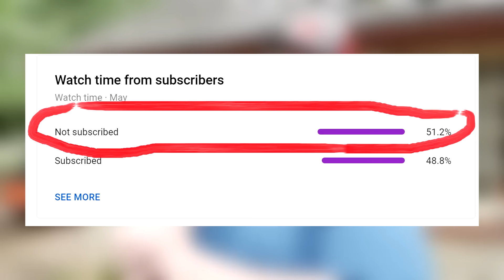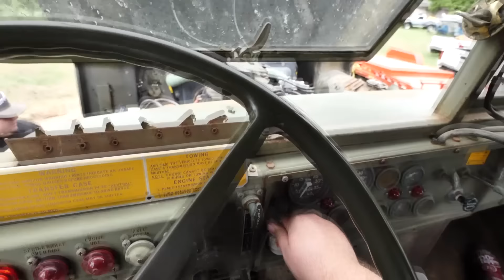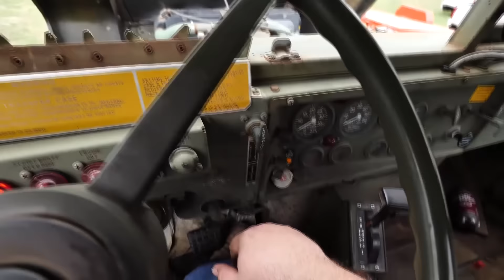How Tough is our 6x6 Army Truck?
We Fixed our army truck..then we see how tough it is.